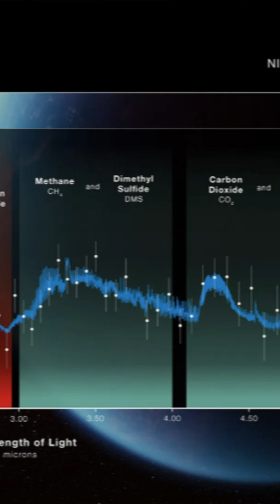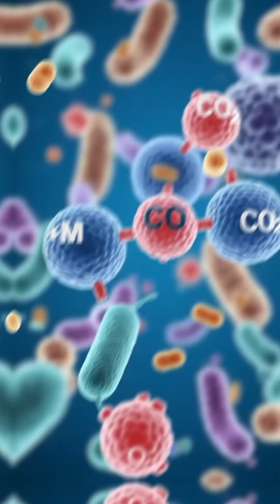Scientists Just Found ALIEN LIFE on K218B | 99.7% Chances of Life on ExoPlanet | Intellipaat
🛸 Scientists Just Found ALIEN LIFE on K218B (99.7% Chances of Life on ExoPlanet)
Could this be the breakthrough we’ve all been waiting for? 🧬 Using data from the James Webb Space Telescope (JWST), researchers have discovered traces of Dimethyl Sulfide (DMS), a gas only produced by living organisms on Earth, on exoplanet K2-18B, 120 light years away. 😱

☄️ This exoplanet, found in the habitable zone, also contains methane and carbon dioxide, indicating it could host oceans and even life! The current finding shows a 99.7% accuracy, and the world is buzzing. Could this be the answer to the Fermi Paradox?

This 60-second breakdown explains everything you need to know about the biggest space discovery of the year! 🌍👽